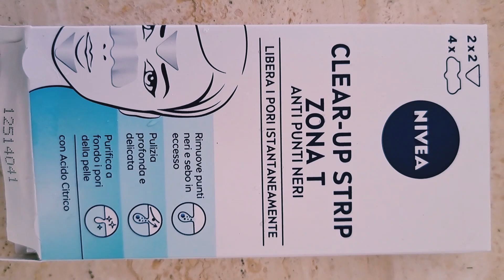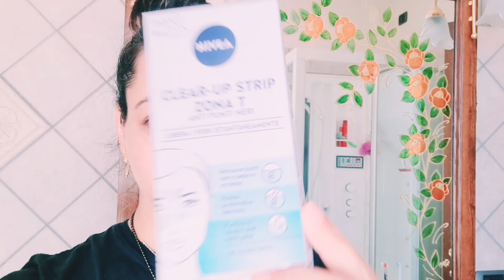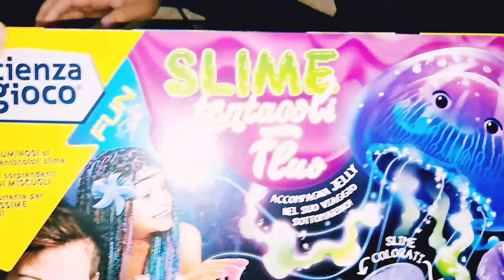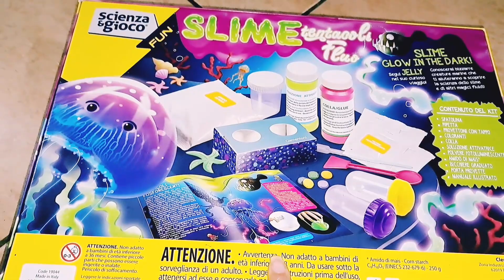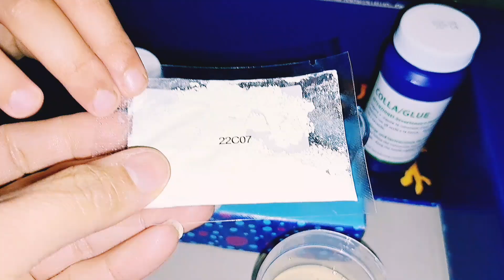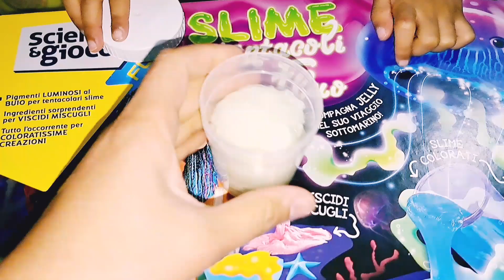My winter skin care | chole kulche recipe | slime unboxing | 2 चेहरे रखने वालो को ईश्वर जवाब देते है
indian mom of two sons in italy random day routine. and some motivational talk. hope you like